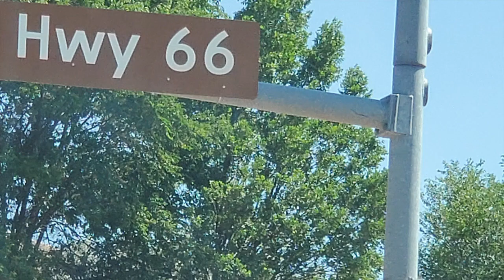A drive to Albuquerque, July 2023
A short trip to Albuquerque. We enjoyed a nice morning hike at the Petroglyph National Monument. Always fun to get away and see something new!